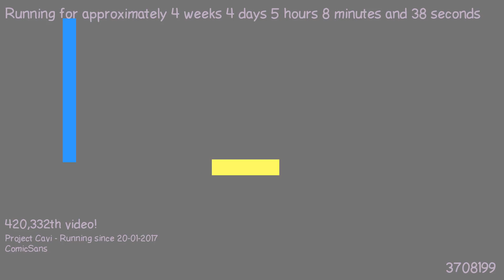1487733168 - Webdriver Cavi - O